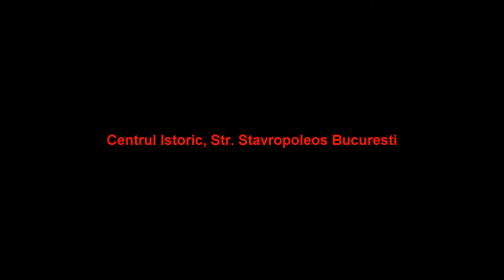1 mai Bucuresti Centrul Istoric Stavropoleos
De 1 Mai 2015 in Centrul Istoric al Bucurestiului (str. Stavropoleos)